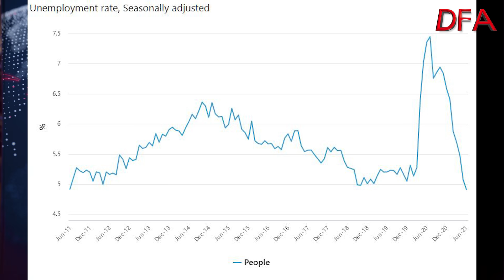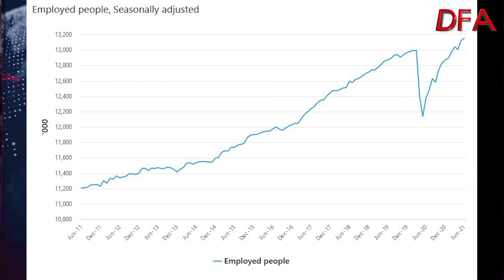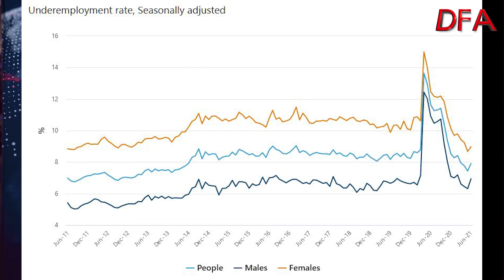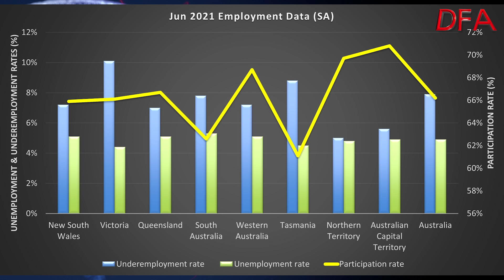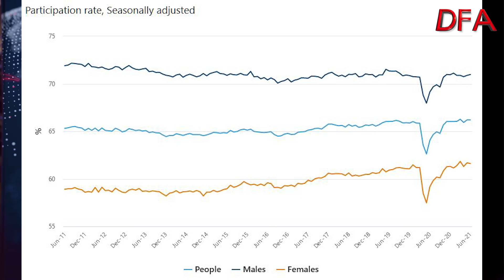Employment: What Can You Believe?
The ABS released the latest official statistics on employment. What do they tell us?